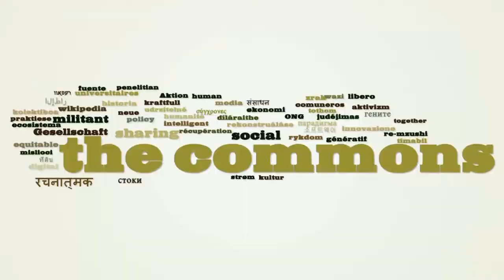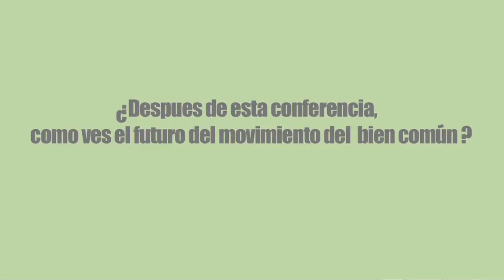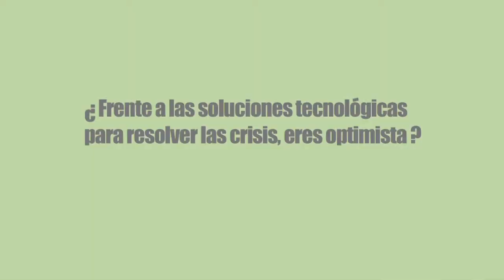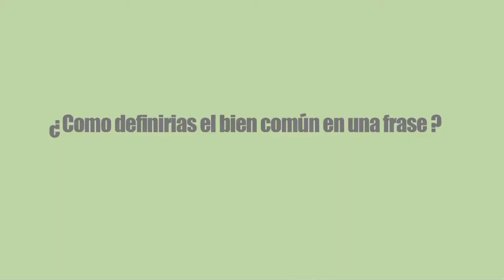Pensar el Procomùn : Beatriz Busaniche en Berlin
Entrevista realizada para el proyecto Remix the Commons en Berlin los 1-2 de noviembre 2010
durante la International Commons Conference

Interview produced for the Remix the Commons project at the Berlin International Commons Conference on Nov 1-2 2010.

Entrevue réalisée pour le projet Remix the Commons à Berlin les 1-2 novembre 2010 lors de la Conference Internationale sur le Bien Commun